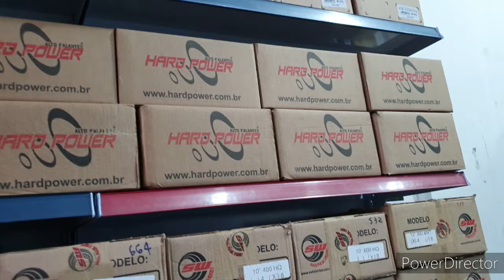MARACÁS BATERIAS MULTIMARCAS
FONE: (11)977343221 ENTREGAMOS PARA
TODO O BRASIL O MELHOR PREÇO EA QUI

LOJA 1 RUA DOS GUSMOES N•202
SANTA EFIGENIA CENTRO SÃO PAULO SP

LOJA 2 AVENIDA CONCEIÇÃO N•3762
VILA MARIA ALTA SÃO PAULO SP

FALAR COM MARACÁS